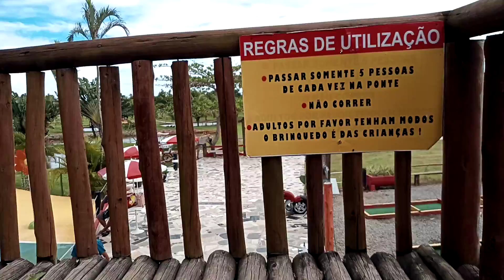Fazenda Rico Caipira (vila velha)